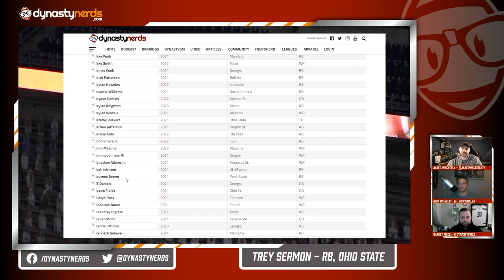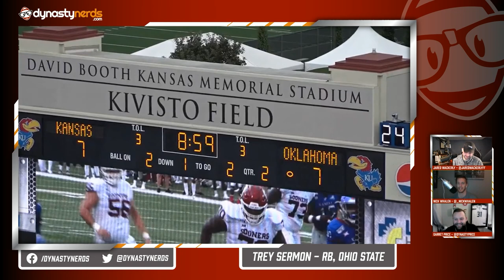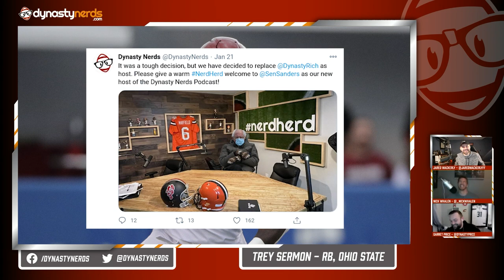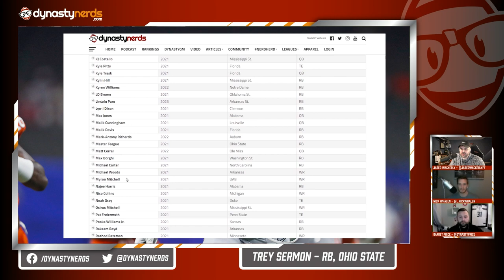Trey Sermon Breakdown - RB San Francisco 49ers | Film Nerds - Season 2, Ep. 21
The Film Nerds are back for a breakdown of Trey Sermon, RB from Ohio State. Sermon was a graduate transfer this past season from Oklahoma. For his college career, Sermon rushed for 2,946 yards and 26 touchdowns, including his three seasons spent at Oklahoma. Those numbers include a single-game school record of 331 yards against Northwestern this season. So, we had to do a dynasty fantasy football film breakdown of Trey Sermon. He is rated as the third-best eligible running back for the 2021 NFL Draft on ESPN analyst Mel Kiper's draft board as of this publish date.

Get access to our exclusive rankings, the DynastyGM tool, our prospect film room, rookie NerdScores, and an extra podcast each week. Become a member of the NerdHerd by signing up for a cup of coffee a month